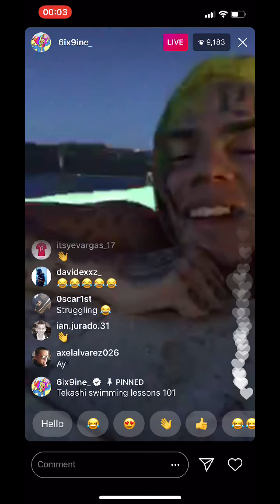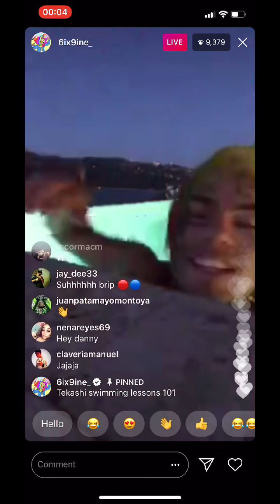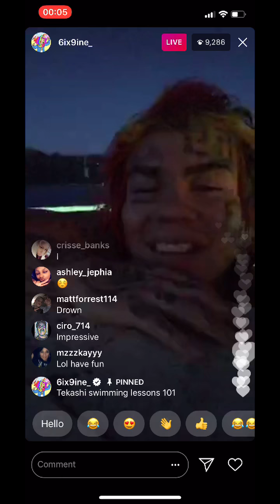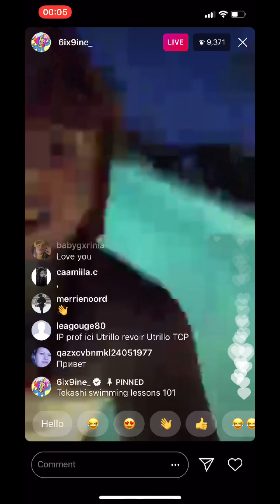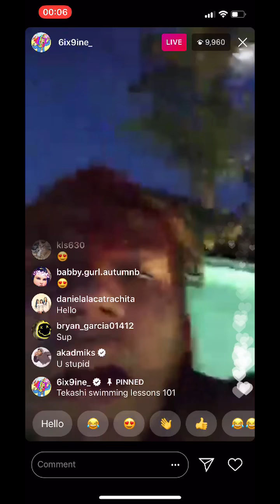6ix9ine ALMOST DROWNS ON LIVE WHILE TAKING SWIMMING LESSONS